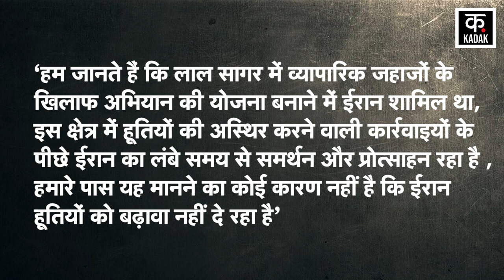America ने अपनी एक रिपोर्ट में Red Sea में हो रहे जहाजों पर हमले को लेकर किया बड़ा दावा |News18Urdu